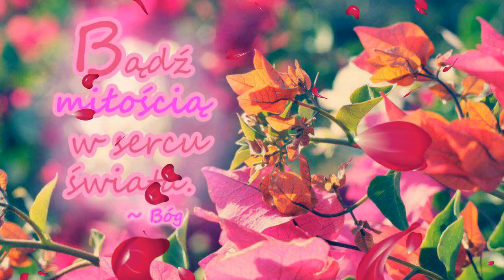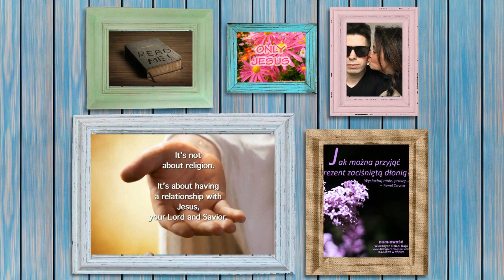Jestem (29.07.2008)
Kompozycja Autorska z własną aranżacją z Albumu - Jak Ci dziękować (2008)
Ofiary i daru nie chciałeś , ale przygotowałeś Mi ciało. Nie podobały się Tobie całopalenia ani ofiary za grzechy. Wtedy powiedziałem : " Oto przychodzę ! W zwoju księgi napisano o Mnie : Chcę wypełnić Twoją wolę Boże."
Polecam moi Kochani najnowszy Autorski Album " Z Tobą zbawiać świat " , który 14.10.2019roku ukazał się w serwisach muzyki cyfrowej oraz na Empic.com :)

Jesteś , Jesteś  widzę twój  Znak ,
Jesteś , Jesteś kochasz mnie tak ,
Jesteś , Jesteś  znów  blisko mnie.
Bo  znów  znajduję  Ciebie ,
Bo znów  jest dobrze  nam,
Bo znów jest już jak w Niebie
Spójrz ,  śmieje się  świat !
Jesteś , Jesteś w zapachu zbóż ,
Jesteś , Jesteś przy  mnie tuż  , tuż .
Jesteś , Jesteś ,   już cząstką mnie .
Bo znów odkryłam Ciebie ...
Jesteś , Jesteś w  świergocie  dnia ,
Jesteś ,Jesteś , w szumie  traw ,
Jesteś , Jesteś , prowadzisz  mnie .